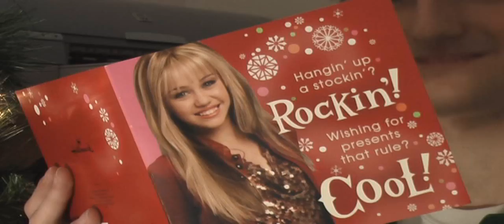My Christmas Presents!!!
Here are my presents. Such great gifts I got... What did you get?!
The Relica team is going on tour! The We’re All Alright Tour kicks off on September 30th and we’ll be on the road until mid-November. You’ll get to see all of your regular faves, Dave Days, Future Sunsets, and Alex Preston, and your new faves, Restless Road and House On Cliff. Exclusive pre-show VIP experiences and post-show bus parties will be available at each show. Tickets are on sale now, come hang out (down the street)! Dates and VIP info below!

VIP EXPERIENCE:
- VIP access wristband
- Early entry to the venue and ticket to the show
- Meet and Greet/Photo Op
- Signed official “We’re All Alright” Tour t-shirt
- Intimate acoustic performance

DATES: (links coming soon)
Wednesday, September 30, 2015 – Hawthorne Theater – Portland, OR
Thursday, October 1, 2015 – El Corazon – Seattle, WA
Sunday, October 4, 2015 – Lost Lake – Denver, CO
Friday, October 9, 2015 – Reggie’s – Chicago, IL
Thursday, October 15, 2015 – The Garage – Burnsville, MN
Friday, October 16, 2015 – Fubar – St. Louis, MO
Saturday, October 17, 2015 – Musica – Akron, OH
Sunday, October 18, 2015 – London Music Hall - Rum Runners – London, ON (Canada)
Tuesday, October 20, 2015 – Virgin Mobile Mod Club – Toronto, ON (Canada)
Thursday, October 22, 2015 – Revolution Music Hall – Amityville, NY
Friday, October 23, 2015 – Fete Ballroom – Providence, RI
Saturday, October 24, 2015 – Salve Regina University – Newport, RI **DAVE DAYS AND FUTURE SUNSETS ONLY**
Sunday, October 25, 2015  – Crocodile Rock – Allentown, PA
Thursday, October 29, 2015 – Ottobar – Baltimore, MD
Sunday, November 1, 2015 – Backbooth – Orlando, FL
Tuesday, November 3, 2015 – Prophet Bar – Dallas, TX
Thursday, November 5, 2015 – Warehouse Live Studio – Houston, TX
Friday, November 6, 2015 – Texas Motor Speedway – Fort Worth, TX (TBA)
Saturday, November 7, 2015 – Texas Motor Speedway – Fort Worth, TX (TBA)
Sunday, November 8, 2015 – Texas Motor Speedway – Fort Worth, TX (TBA)
Friday, November 13, 2015 – House of Blues San Diego – Voodoo Room – San Diego, CA
Sunday, November 15, 2015 – Chain Reaction – Anaheim, CA